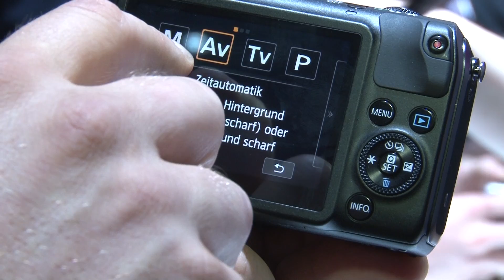Photokina: Canon EOS M fotocamera (Consumentenbond)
Wil je meer weten over digitale camera's en onze testen? Kijk dan op Canon introduceert hun eerste systeemcamera (compacte fotocamera met verwisselbare lenzen) de EOS M op de Photokina 2012 in Keulen. Stefan Vrijdag vertelt over deze camera.